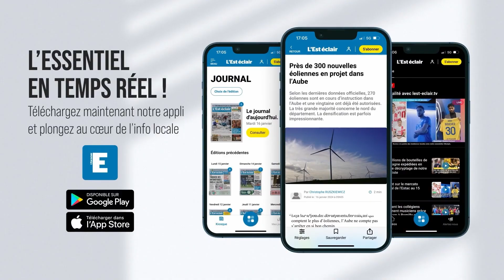Après 4 défaites en préparation, l'Estac prête pour la reprise de la Ligue 2 ?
Alors qu'elle a perdu 4 de ses 6 matches de préparation, l'Estac retrouve le chemin de la Ligue 2 ce vendredi soir à Guingamp. Est-ce que l'équipe troyenne est prête ? L'entraîneur Stéphane Dumont répond. Reportage : Mattéo Clochard